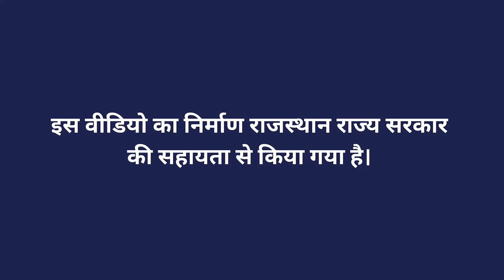सौर ऊर्जा पंप सयंत्र पर किसानों के विचार विमर्श